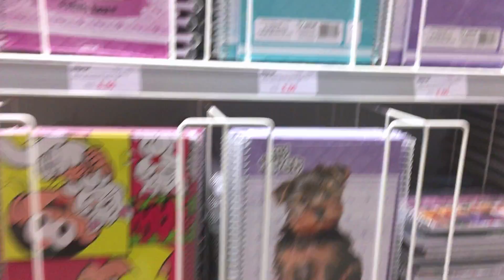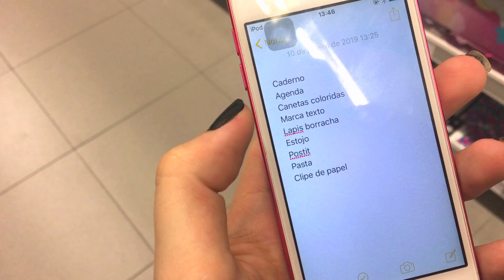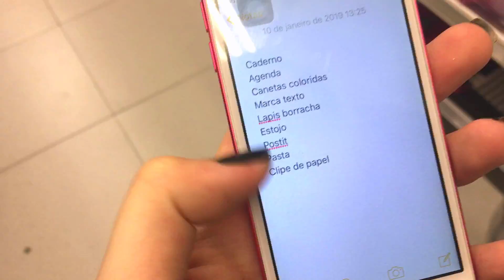Comprando Meu Material Escolar 2019 // Michelle Garcia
Bora fazer a última compra de material do ano???
Meu material escolar 2019